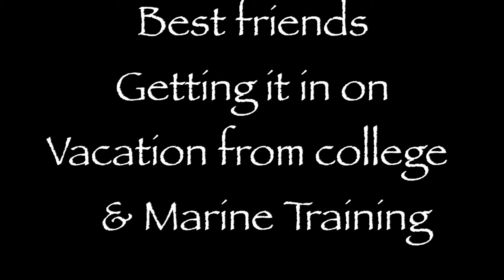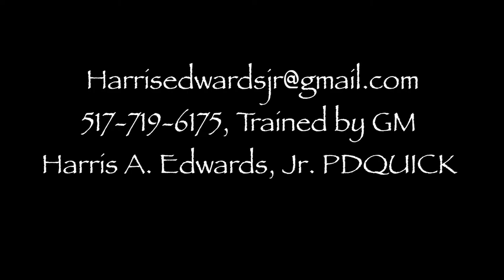Average Saturday Sparring Thanksgiving Weekend 2013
This is Harris and Tyler home for vacation from College (Harris) and Marines (Tyler). This is a on going tradition that when you come home from along time away you get over to the Martial Arts School and get in some Sparring Go-Ti in the House, Go-Ti Lansing, MI